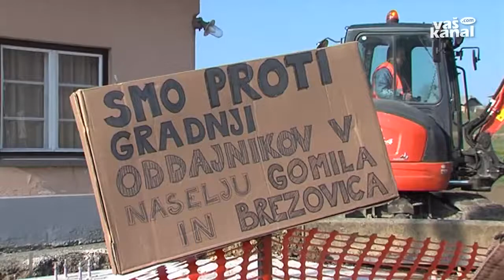Protest proti bazni postaji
GOMILA - Na Gomili so se dopoldne zbrali protestniki proti gradnji bazne postaje poleg železniške postaje. V soboto so namreč spet stekla lani ustavljena gradbena dela.